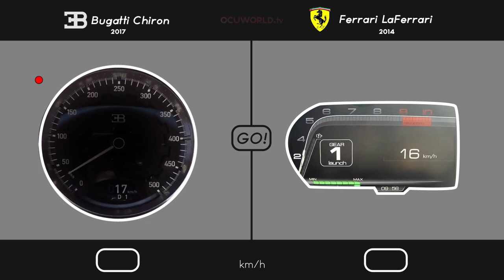Bugatti Chiron VS Ferrari LaFerrari // 0-220 km/h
1500hp vs 963hp
AWD vs RWD